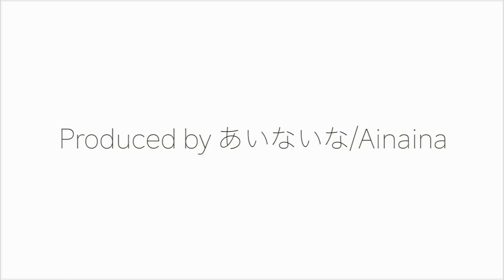【10倍速 超広角前面展望】E261系 特急サフィール踊り子1号 東京～伊豆急下田【Japan Rail View Time lapse】